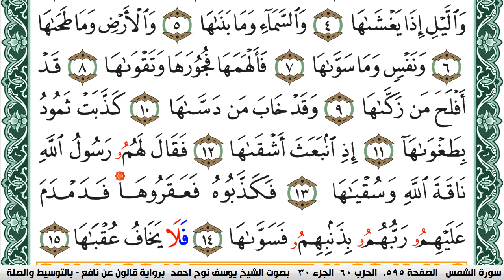سورة الشمس مكتوبة يوسف نوح احمد Surah Al Shams برواية قالون عن نافع بالتوسيط والصلة